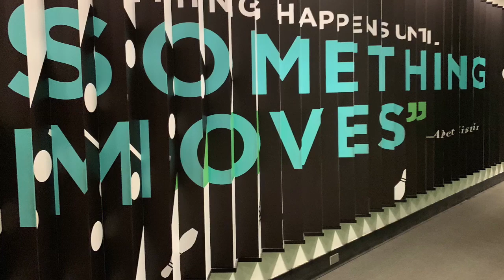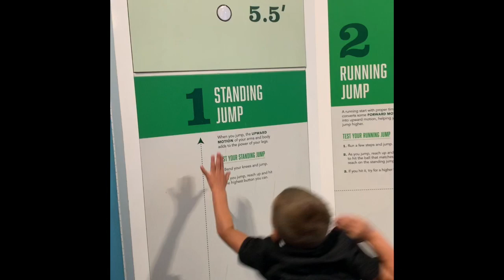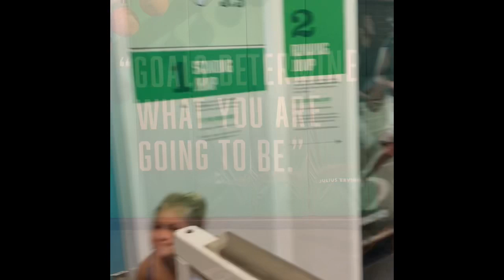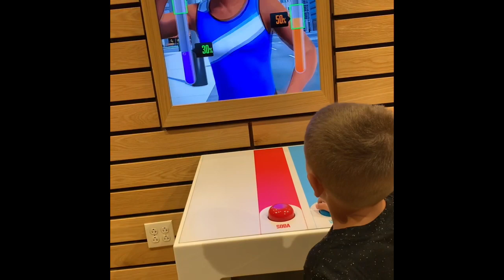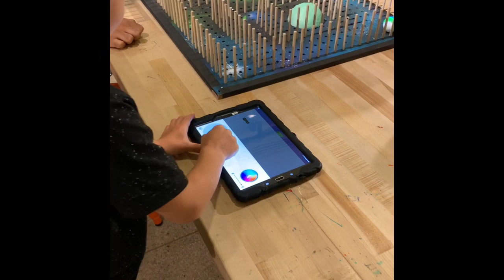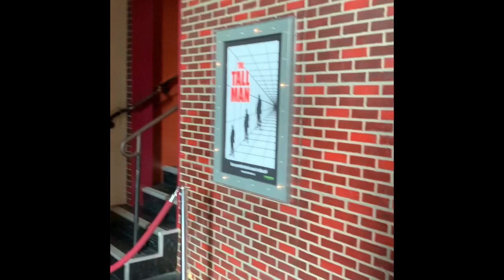The Franklin Institute Science Museum